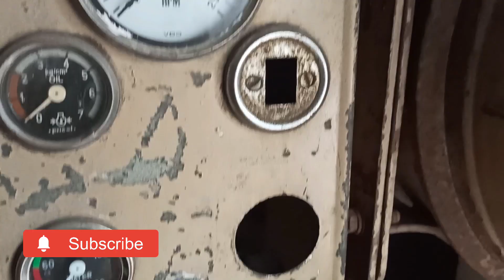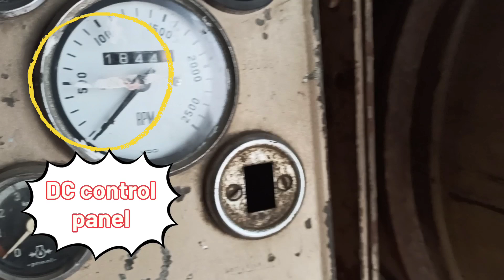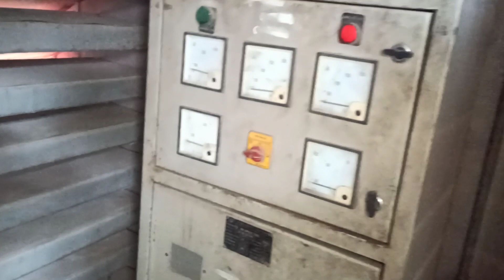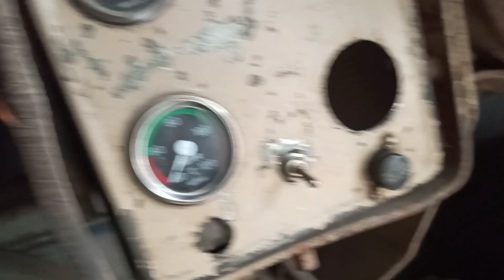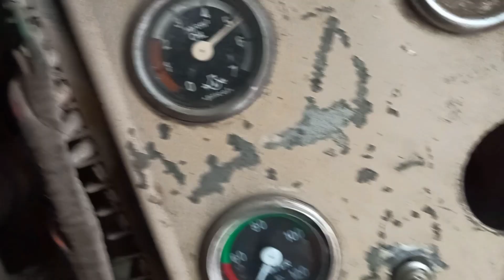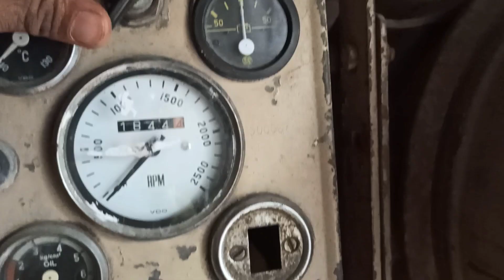हरी नेस्ट व्लॉग: मोबाइल दुर्घटना में DG की अनसुनी कहानी 😜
इतनी बड़ी😱 mobile DG kavi nahi😳😳 dekha hoga||hari nest vlog
hari nest vlog || hello doston aap sabhi ko pyar vara namaska🙏
mobile dg ka har meter and part hamne dikhane ki kari hai kosis agar koi part miss hogaya to sorry.

mobile dg vlog#
iskcon TEMPLE vlog#
Bannerghatta zoo vlog#
Ayush ka happy birthday party vlog#
gau seva vlog #
family vlog#
technical Vlog#
jobs vlog#
Nandi hill vlog#
electrical working vlog#
Moto vlog#
Daily vlog#
Unboxing vlog#

please entertain my video is absolutely free please enjoy an entertainment🥰🥰